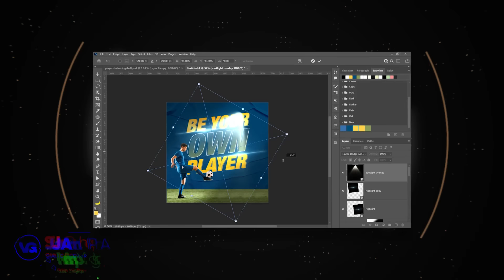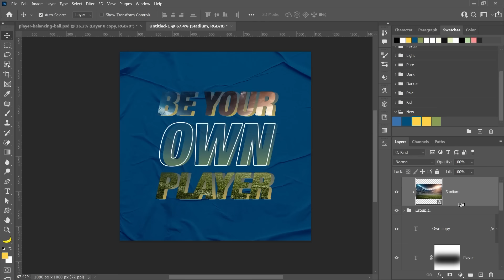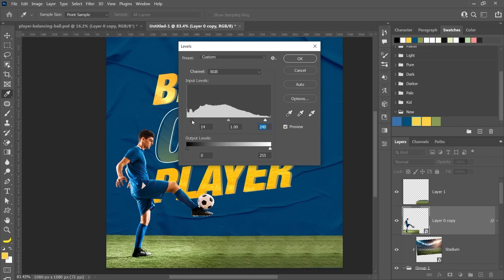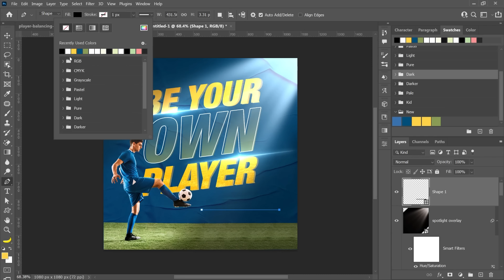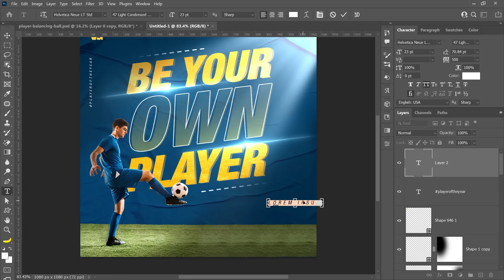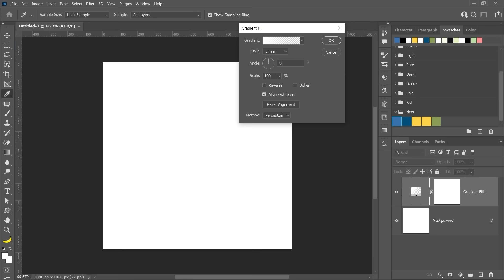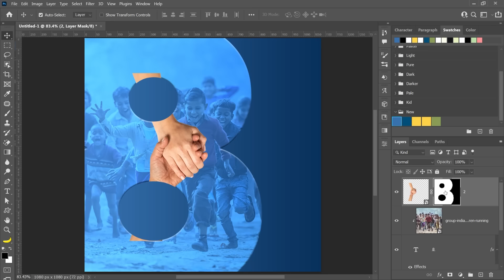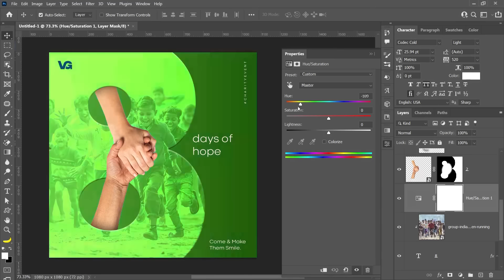Banner Design using TYPOGRAPHY in Photoshop | Tutorial in Hindi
In this video, we will learn how to design banners for Social Media using Typography in Photoshop. Hope you enjoy the video and learn something new.

Timestamp:

00:00 - Intro
00:27 - 1st Banner Design
12:23 - 2nd Banner Design
18:38 - Outro

Any likes and shares will be appreciated :)
Thanks